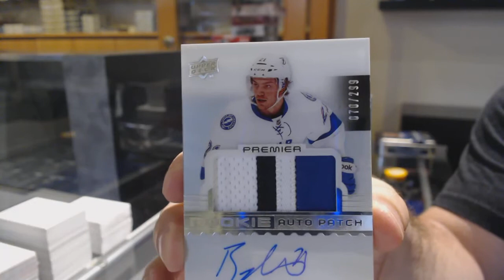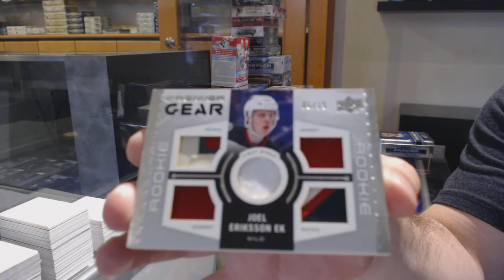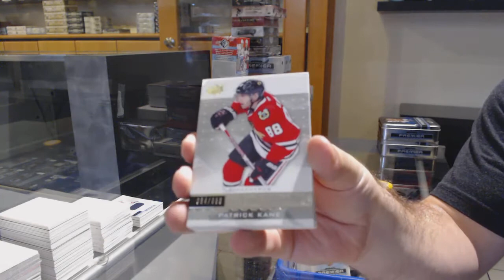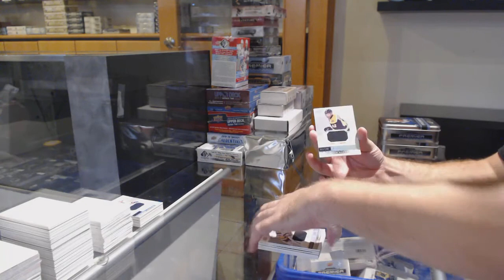16-17 Upper Deck Premier Hockey 2 Box Break - C&C GB #11,944